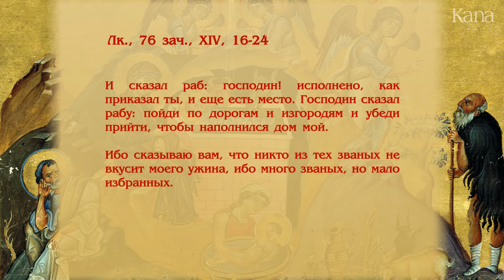4 Размышление на рождественский пост для католиков византийского обряда